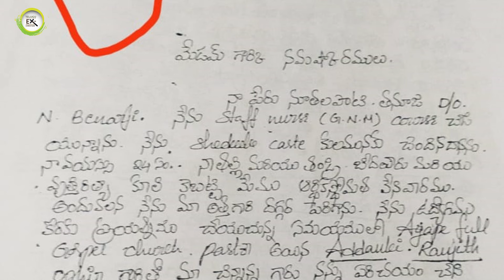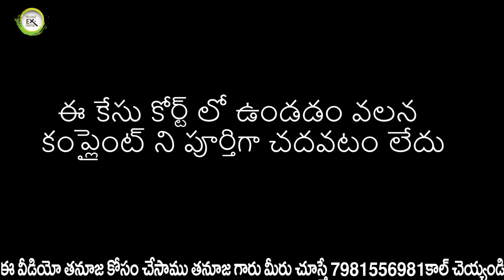రంజిత్ ఓఫిర్ బాధితురాలు తనూజ చేసిన ఆరోపణలో నిజమెంత తనూజ కోసం వెతుకుతున్న ప్రవీణ్ కుమార్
రంజిత్ ఓఫిర్ బాధితురాలు తనూజ చేసిన ఆరోపణలో నిజమెంత తనూజ కోసం వెతుకుతున్న ప్రవీణ్ కుమార్ ll praveen kumar latest video ll ex christian praveen kumar latest video ll ex christian praveen kumar new video  @TeluguExChristian

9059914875(Phone Pay Google Pay Paytm)
Bank : S.B.I
Name : Praveen Kumar
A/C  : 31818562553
IFSC : SBIN0001173

"ఓ క్రైస్తవుడా మేలుకో" అనే పత్రికలో పాస్టర్లను బైబిల్ ప్రకారం ఎలా ప్రశ్నించాలో బైబిల్ రిఫరెన్స్ కూడా ఇచ్చాము వాటి కొరకు 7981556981(Only WhatsApp) Contact అవ్వగలరు. ఈ పత్రిక క్రైస్తవులకు అలోచింపచేస్తుంది. మీరు చెప్పే సాక్ష్యం భాదిత క్రైస్తవకుటుంబం ప్రభావితం చేస్తంది.
ప్రతి ఒక్కరి మాజీ ్రైస్తవ సభ్యుడి సాక్షం అవసరం. ప్రస్తుత సమాజం లో ఈ మత మార్పిడి మాఫియా ప్రతి ఒక్క గ్రామంలో  శవాల దగ్గర రాబంధువుల వలే తిష్ట వేసుకొని కూర్చున్నాయి, దేవుడు పేరు చెప్పి లేదా నరకం అని భయపెట్టి పరలోకం అనే ఆశ చూపి  కుటుంబాల మధ్య చిచ్చు పెట్టిన ఈ దృష్ట్య శక్తులు నుంచి బయటకు తీసుకురావడమే కాకుండా వాళ్లకు సరిఅయిన  మార్గం చూపెట్టడమే మా Telugu Ex Christian You tube Channel ముఖ్య లక్ష్యం.